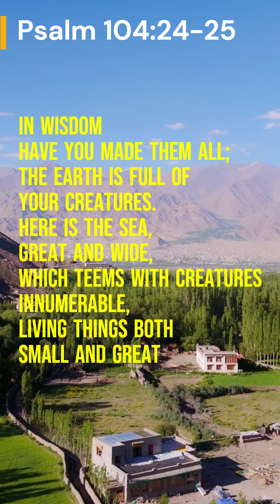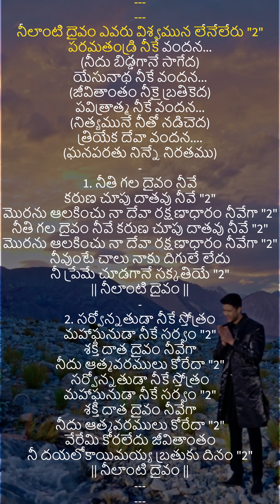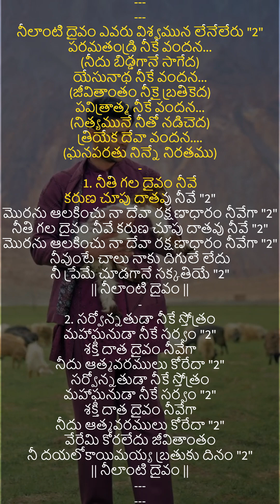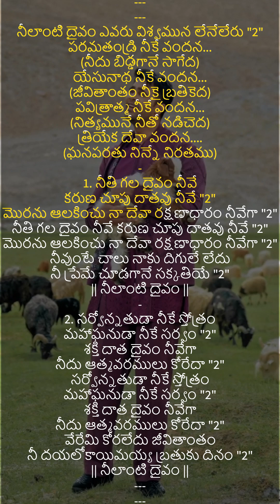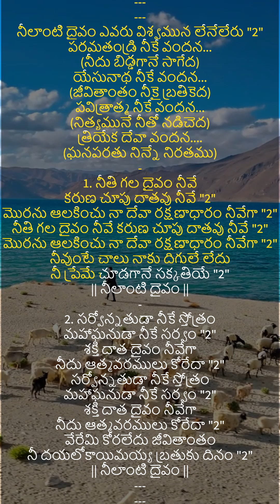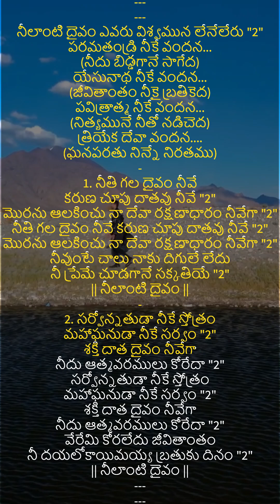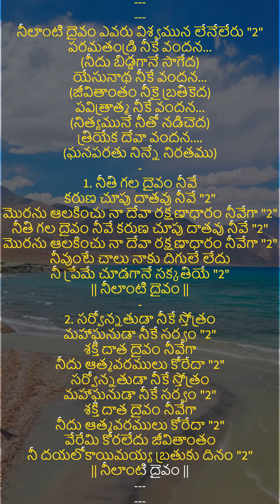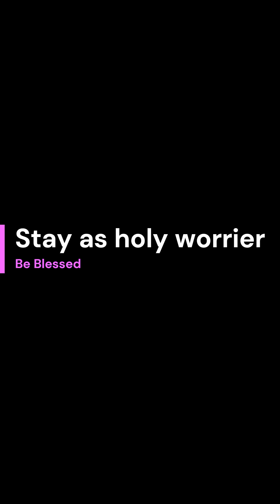Neelanti Dhaivam Song with Lyrics | Telugu Christian Song 2024 | Raj Prakash Paul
నీలాంటి దైవం ఎవరు విశ్వమున లేనేలేరు "2"
పరమతండ్రి నీకే వందన...
(నీదు బిడ్డగానే సాగేద)
యేసునాథ నీకే వందన...
(జీవితాంతం నీకై బ్రతికెద)
పవిత్రాత్మ నీకే వందన...
(నిత్యమునే నీతో నడిచెద)
త్రియేక దేవా వందన.
(ఘనపరతు నిన్నే నిరతము)

1. నీతి గల దైవం నీవే కరుణ చూపు దాతవు నీవే "2"
మొరను ఆలకించు నా దేవా రక్షణాధారం నీవేగా "2"
నీతి గల దైవం నీవే కరుణ చూపు దాతవు నీవే "2"
నీవుంటే చాలు నాకు దిగులే లేదు
నీ ప్రేమే చూడగానే సక్కతియే "2"
  || నీలాంటి దైవం ||

2. సర్వోన్నతుడా నీకే స్తోత్రం మహాఘనుడా నీకే సర్వం "2"
శక్తి దాత దైవం నీవేగా
నీదు ఆత్మవరములు కోరేదా "2"
సర్వోన్నతుడా నీకే స్తోత్రం మహాఘనుడా నీకే సర్వం "2"
వేరేమి కోరలేదు జీవితాంతం
నీ దయలోకాయిమయ్య బ్రతుకు దినం "2"
|| నీలాంటి దైవం ||